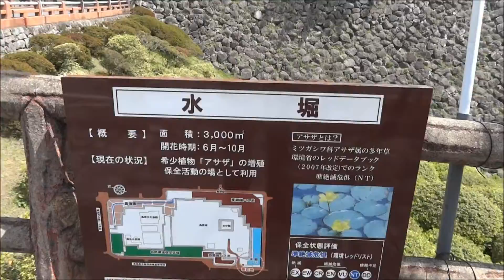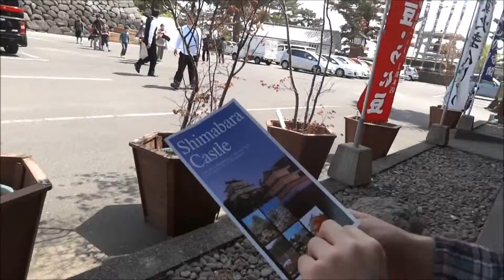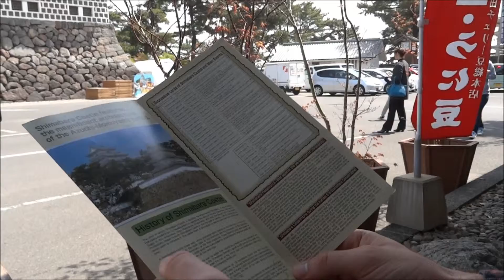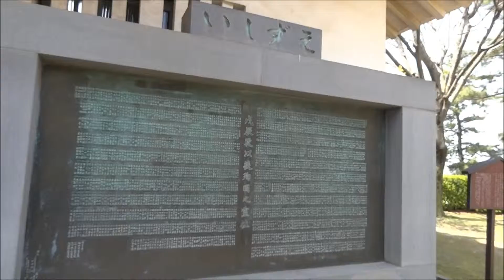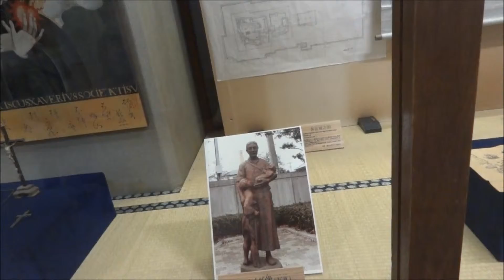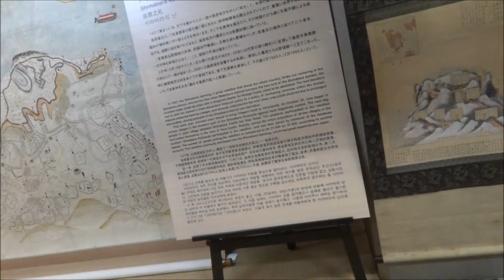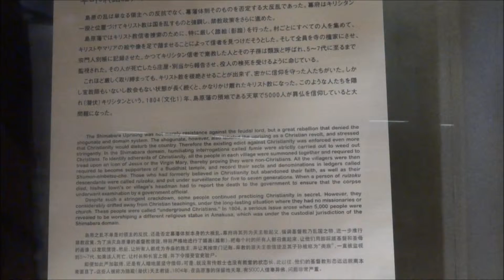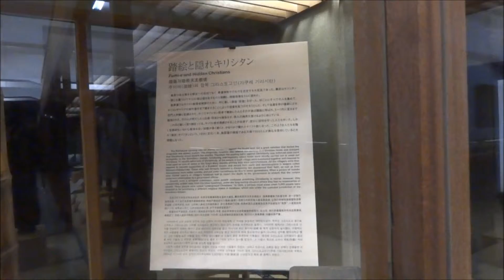Shimabara Castle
Our visit of the Castle of Shimabara and some of its exhibits. Most of the relics seemed to be from the Shimabara Rebellion. This place is beautiful in later February for the plum blossoms, and late spring for the cherry blossoms.